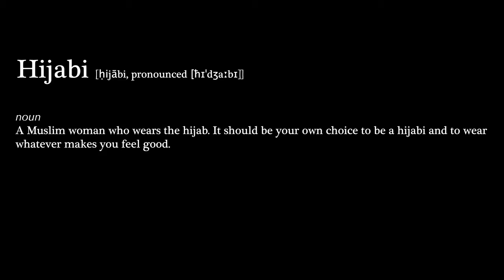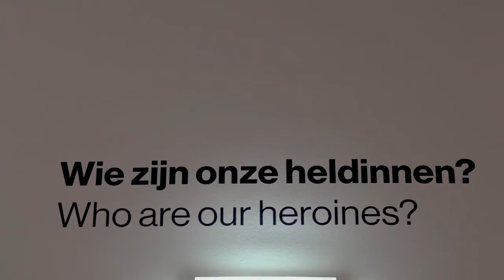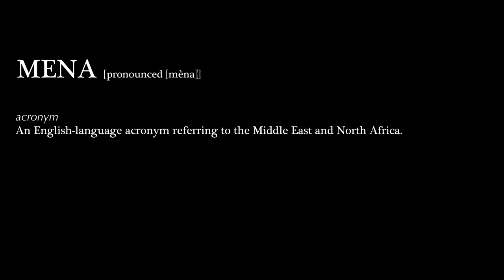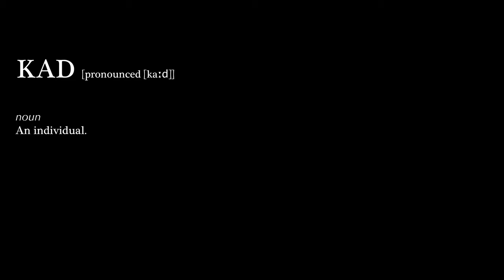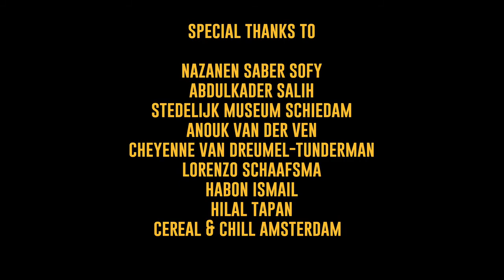KAD (short docu)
A short documentary about the importance of representation and freedom of self-expression.

Starring: Kadija Omer
Directed, shot and edited by Ranye Salih